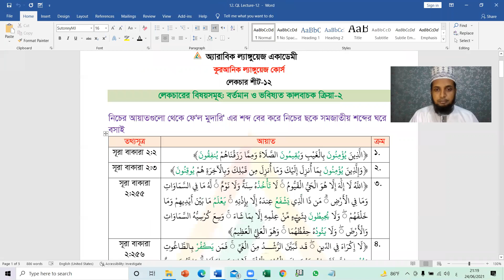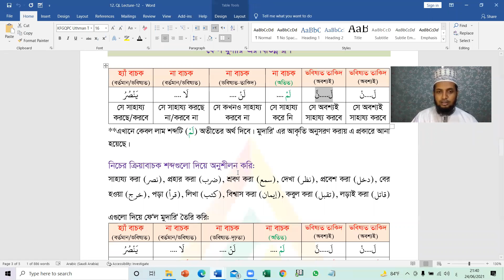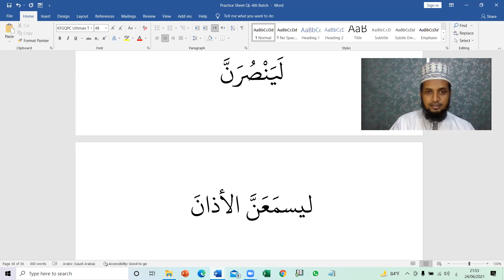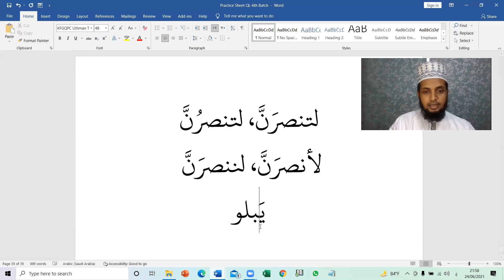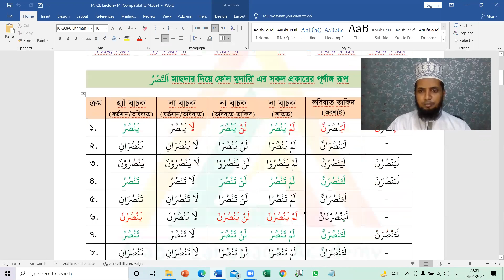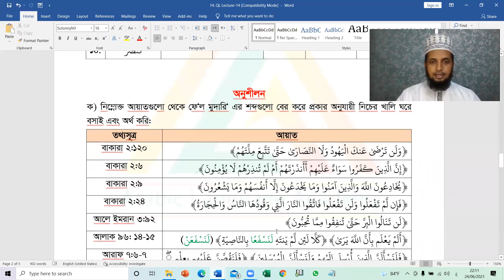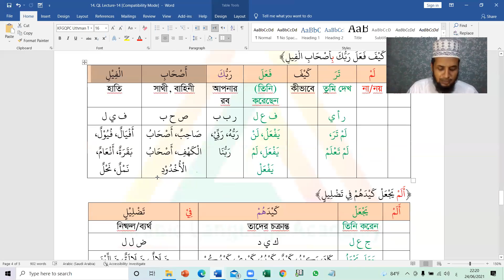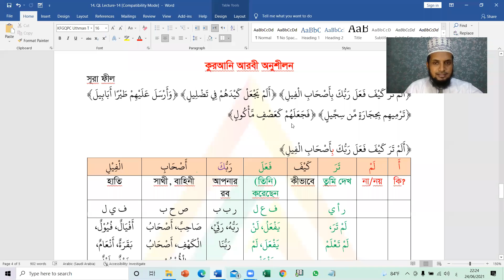Quranic Language. B-6, Lecture-14, Rafiqul Islam Miaji